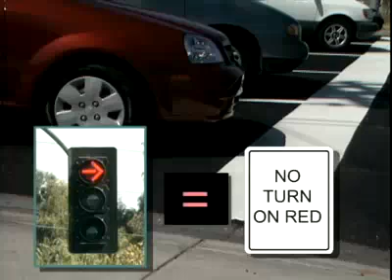Gry nauka jazdy